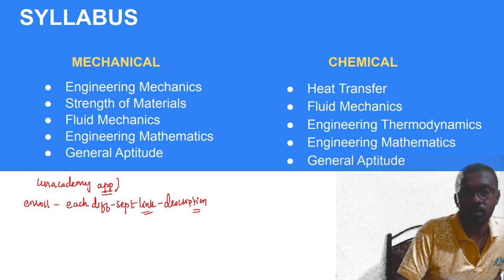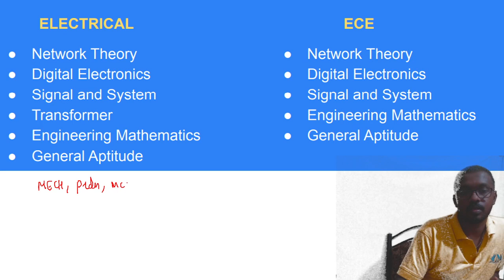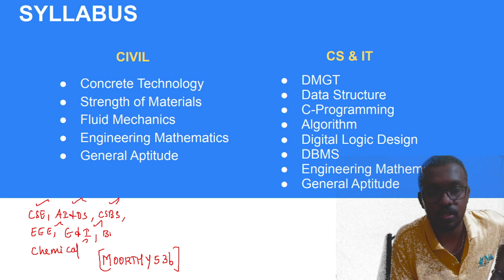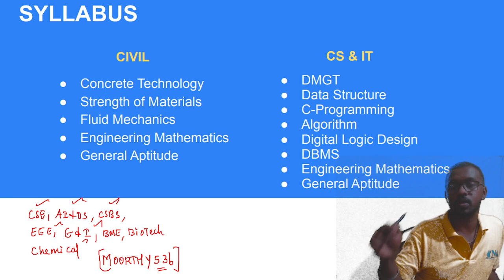Code to use for availing Rs.30 Crore Scholarship and College fees refund .Watch the video till end!!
Take the gamified Live test on the Unacademy Android App or Website.

Full info about the syllabus and procedures watch this video